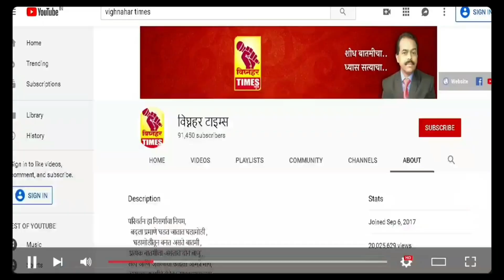नारायणगाव बायपास सुरू केल्यावर खोडद सरपंच व पोलीस निरीक्षक विलास देशपांडे यांनी केली वाहतुकीची पहाणी